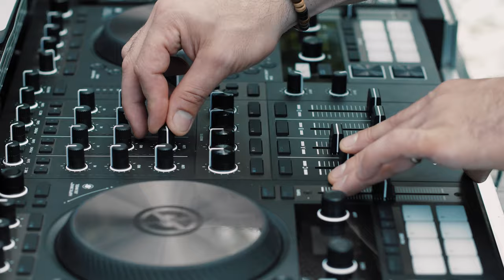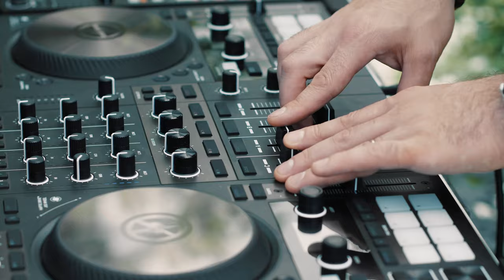Kate-Modee Electric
Audio recorded @ Reaktor Studio
Video by StoneFilm (Daniel Antonescu)

A Music Office Production
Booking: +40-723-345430